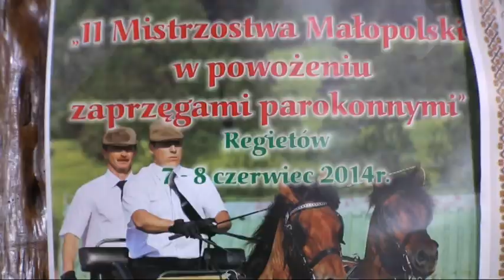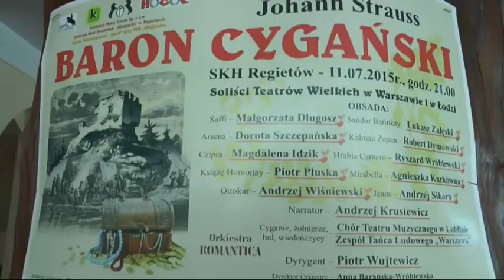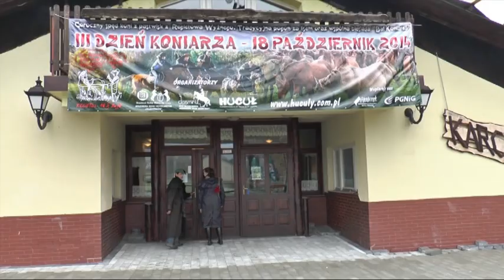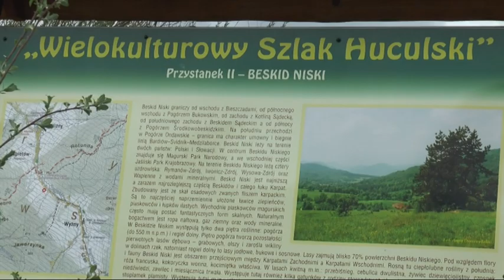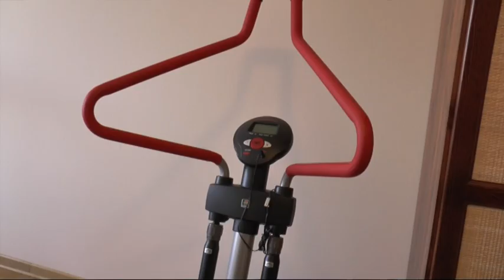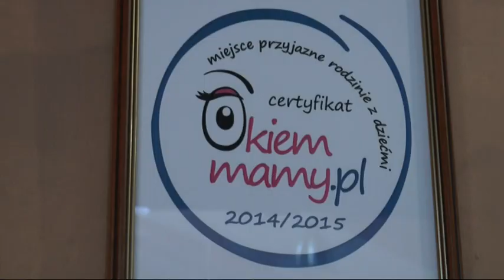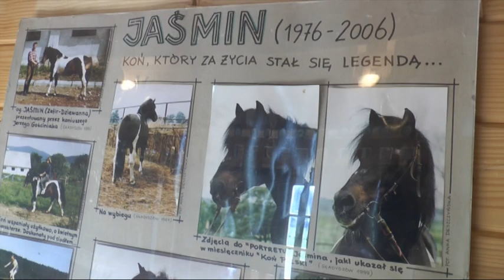Stadnina Koni Huculskich Gładyszów w Regietowie